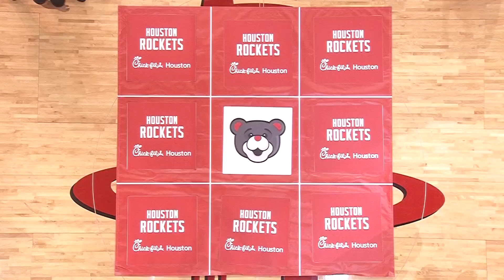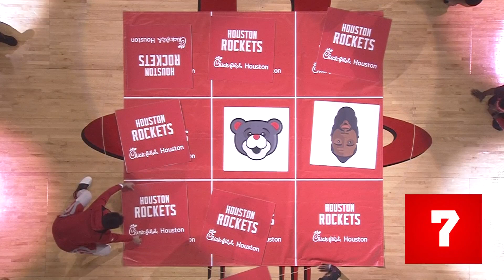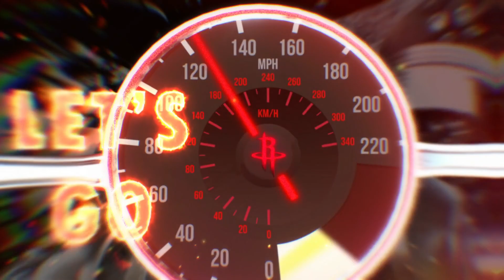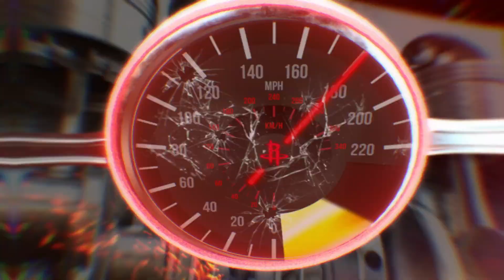Chick-Fil-A Match Game feat. Lui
Chick-Fil-A Match Game